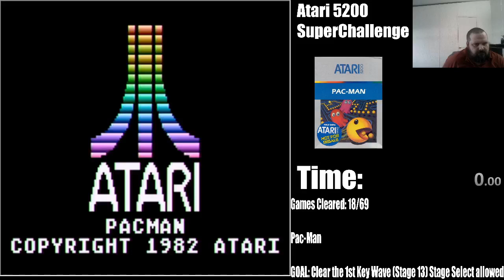Atari 5200 SuperChallenge Game 19/69--Pac-Man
Using TMR&#39;s precedence for features in game manuals, the game fell in a huge grind.